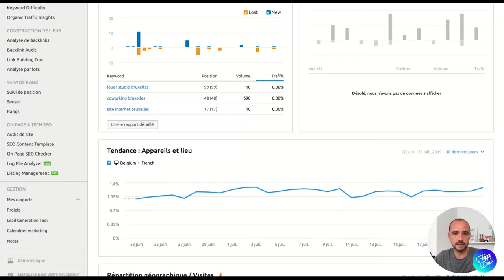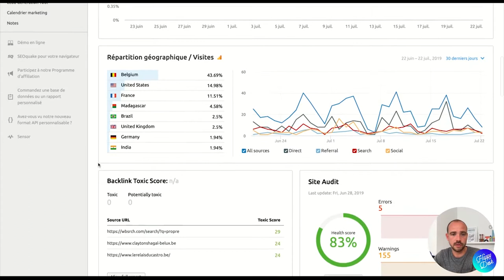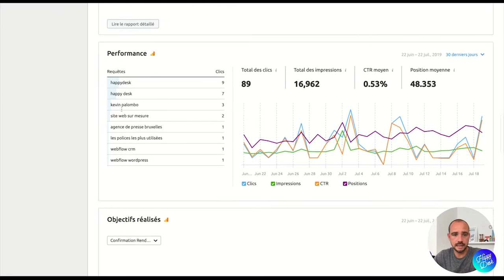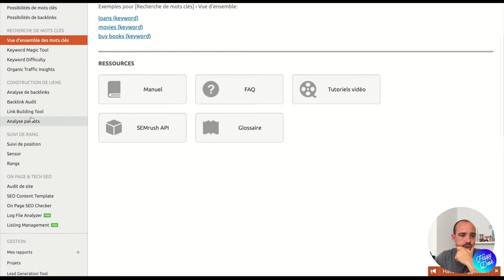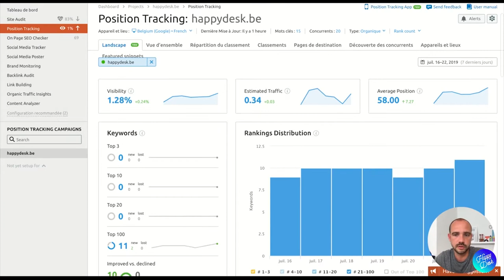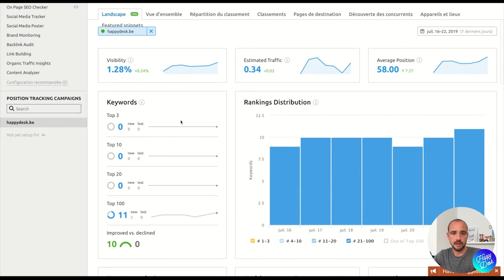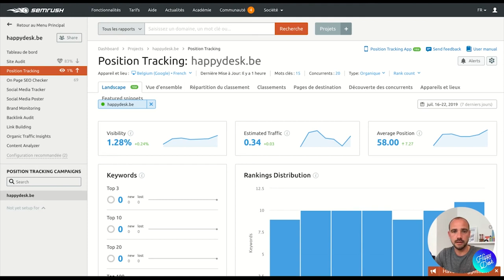SEMRUSH, LA PARTIE SEO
HELLO

OUTILS WEB

COPYRIGHT

SOCIAL